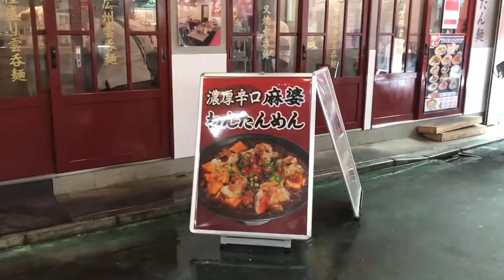うまいワンタン！ 東京 高円寺 「広州市場」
おなかいっぱいだったので、ワンタンだけ食べた（店的にもOKとのこと）。

ここのワンタンメンもおいしい。

ここ好きっ